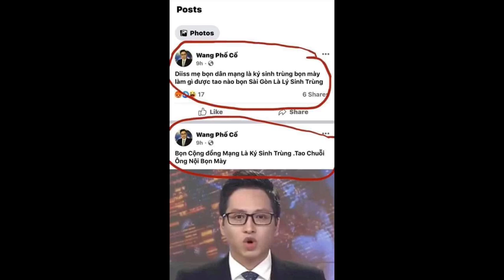Jane Live 28a Đại Lộ Kinh Hoàng -Mùa Hè Đỏ Lữa 1972Kí Sinh Trùng ĐCS